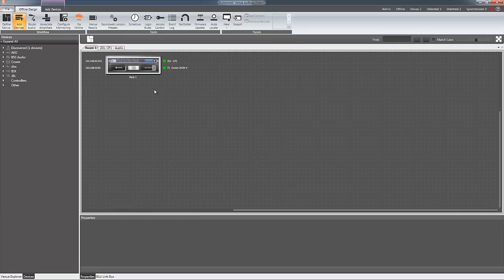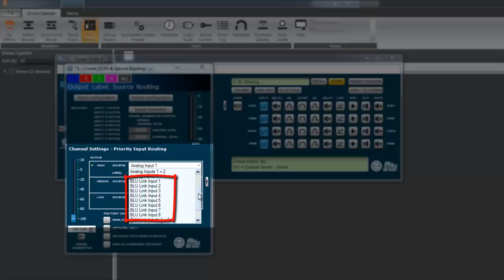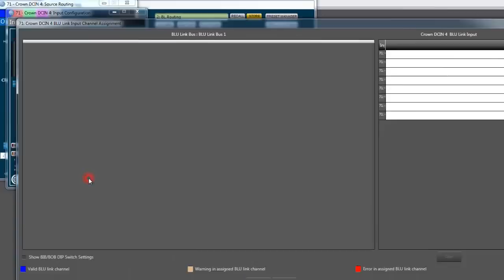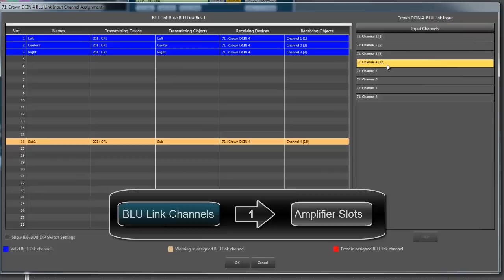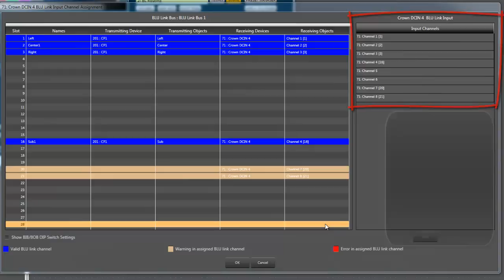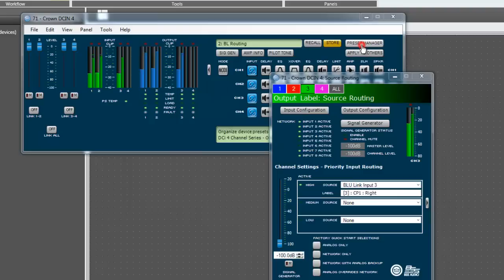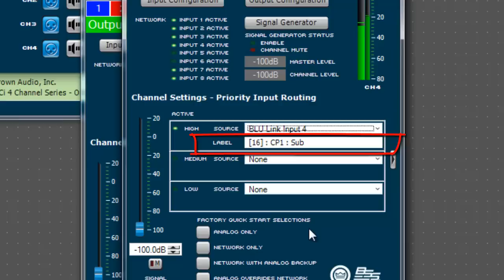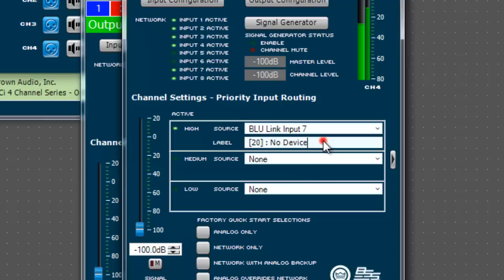Crown | Input Routing - BLU link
This video shows how to route BLU link digital audio with a DriveCore Install Network amplifier. Analog routing is covered in a separate video, "Input Routing - Analog."